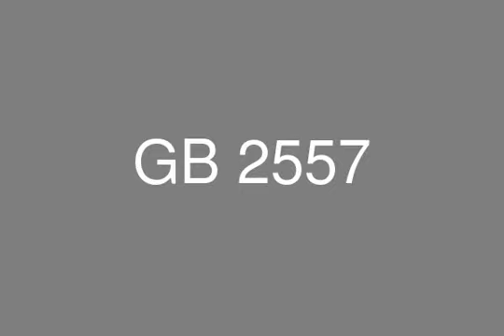In Eastown New Cairo Available apartment with installment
Payment plans:

Down payment 10% and 3 months later 5% on signing contract 5 yeas quarterly
or
Down payment 10% and 3 months later 10% on signing contract 6 years quarterly

60,000 club subscription
5% maintenance
5% on delivering the unit
0% commission